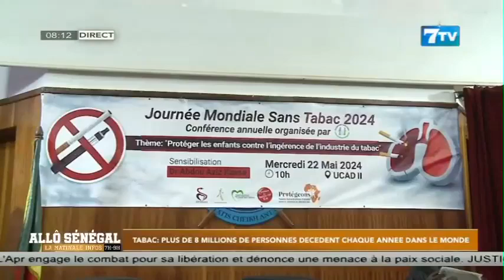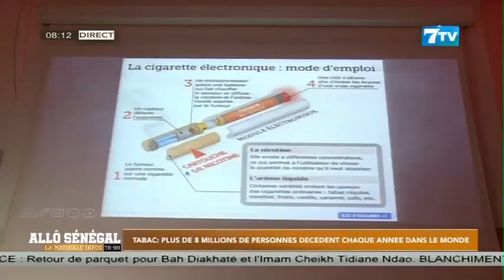TABAC: Plus de 8 Millions de personnes décèdent chaque année dans le monde